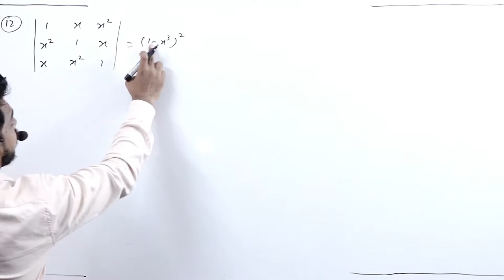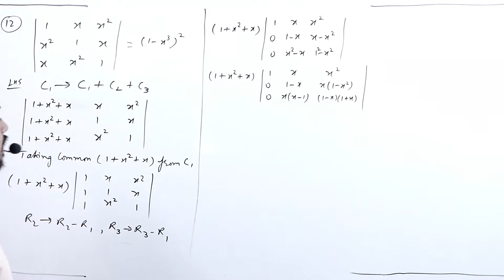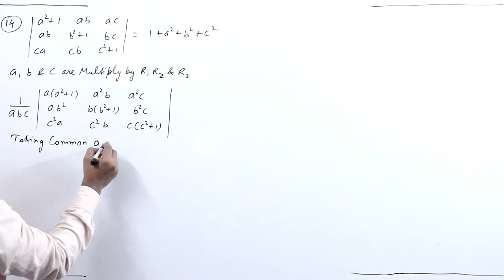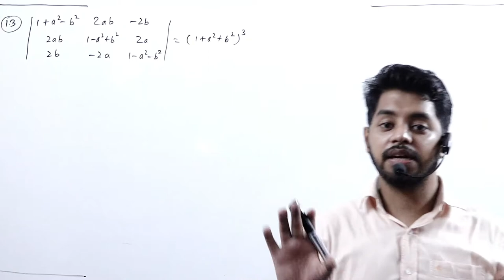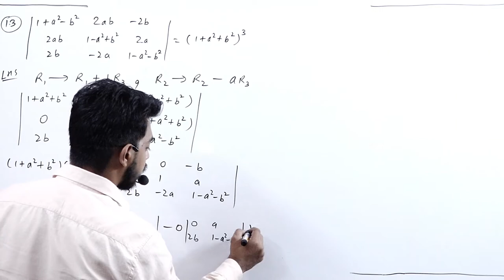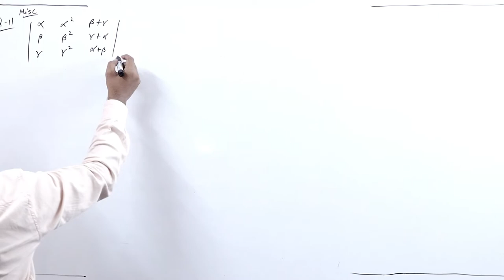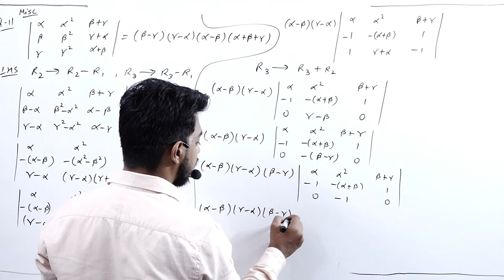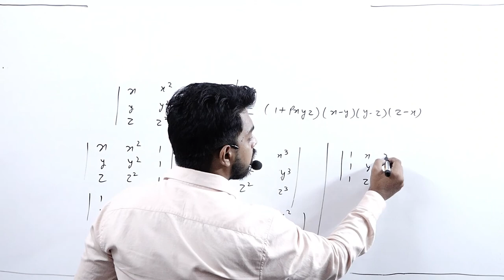DETERMINANT PROPERTIES|| PART 3